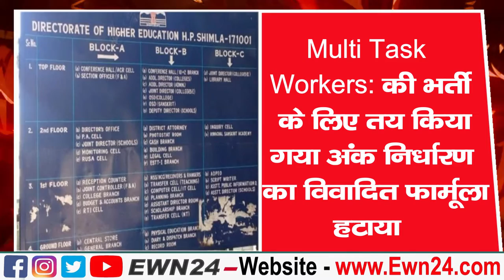हिमाचल : जन्‍मदिन की पार्टी में गई नाबालिग नहीं लौटी घर | Himachal | Missing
ewn24 has brought you 10 big news of Himachal and National in short and fast.